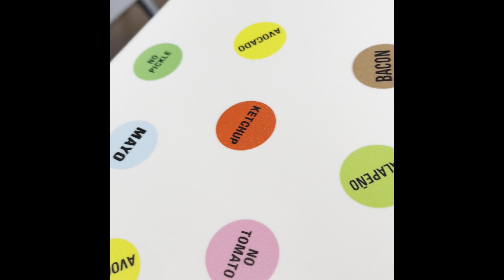Shopping trip!!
Add adventure here ⬇️